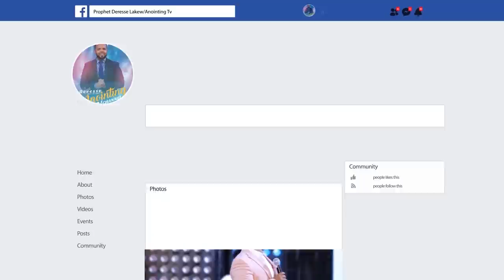ከኦርቶዶክስ ታስራ የመጣችው...||MAN OF GOD PROPHET DERESSE LAKEW